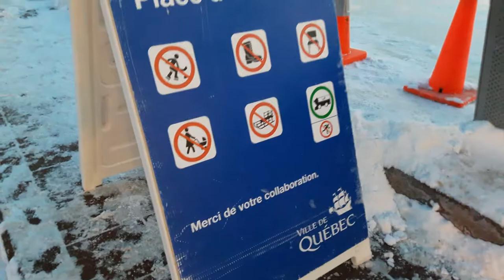Canada Quebec City Winter Hiver 2017 no.10 Ice Skating Rink patinoire Place d'Youville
Ice Skating Rink patinoire Place d'Youville devant le Palais Montcalm rue Saint-Jean QC Vieux Québec Haute Ville 27 décembre 2017 - météo avertissement de froid extrême -32 Celsius - Noel Quebec City Merry Christmas 2017 - Happy New Year 2018 visit 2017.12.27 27 décembre 2017 27 Dec 2017 video mariepanic.tv mariepanic @mariegendron @anne_hoa twitter